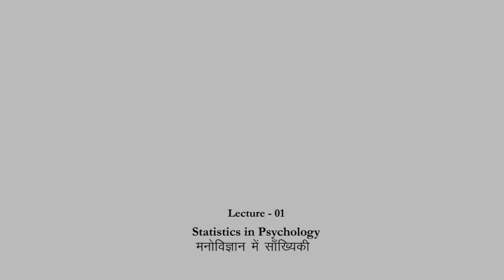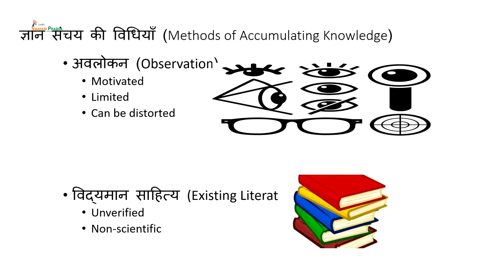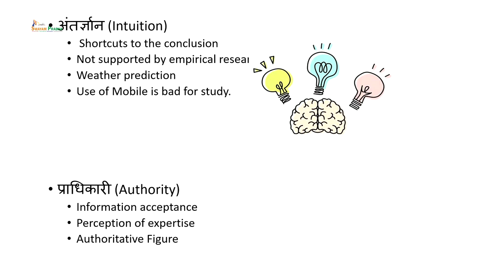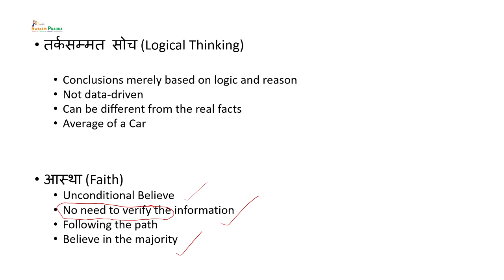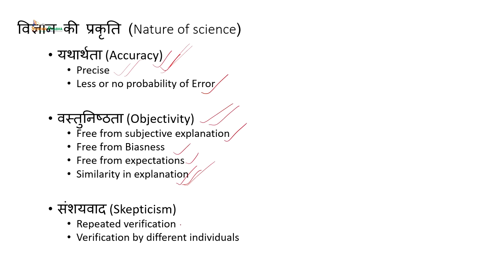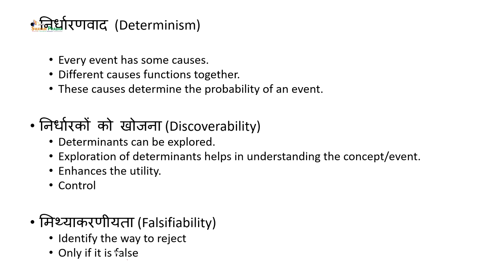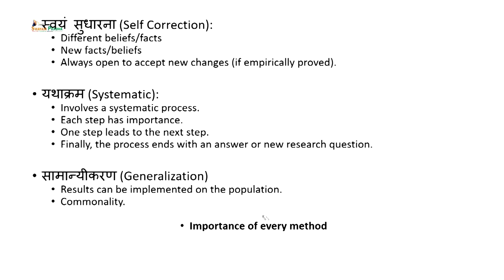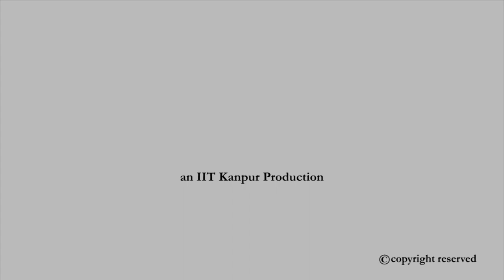Statistics in Psychology